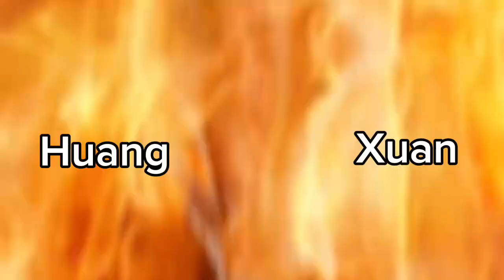What Is Dou Qi? 🔥🔥 [Battle Through Heavens] [Explained In Hindi]